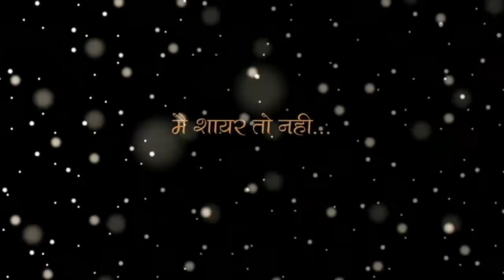21 December 2017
Taimur khan love song